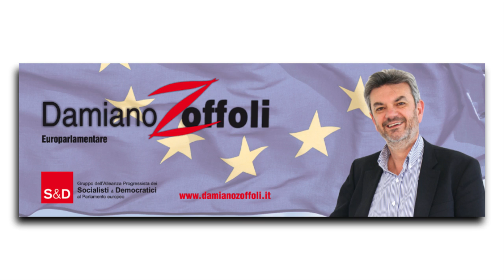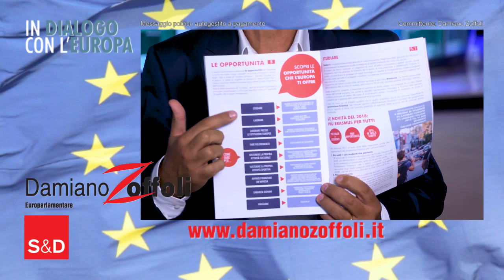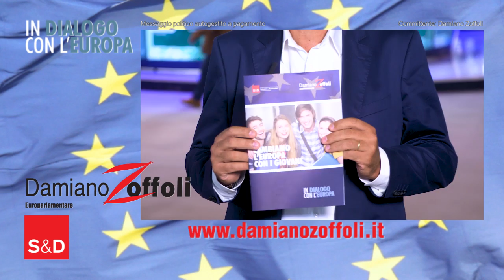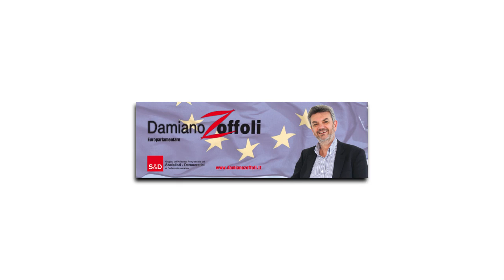In dialogo con l'Europa - 10/09/2018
In questa puntata: "Cambiamo l'Europa con i giovani" - regolamento europeo sulle emissioni di CO2 dei mezzi pesanti.